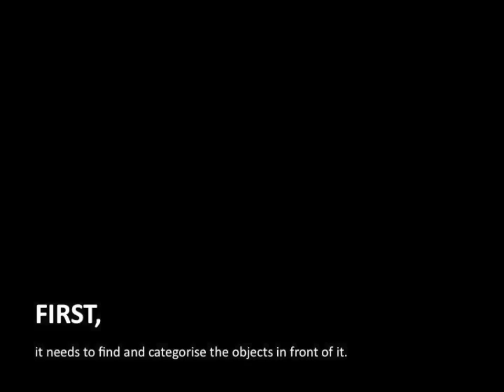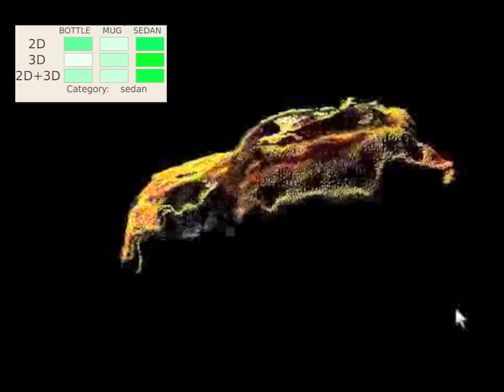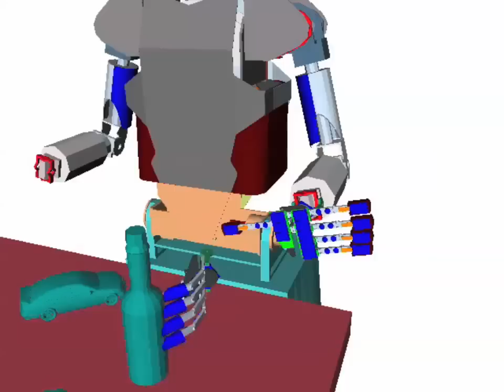Task-based Grasp Adaptation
Demonstration of the humanoid robot ARMAR III (KIT) grasping objects according to different tasks.

*Relevant references for the integrated submodules*

Object Segmentation:
M. Björkman and D. Kragic. ``Active 3D scene segmentation and detection of unknown objects'', in IEEE International Conference on Robotics and Automation (ICRA), 2010.

Categorisation:
Walter Wohlkinger and Markus Vincze. "Ensemble of Shape Functions for 3D Object Classification", in IEEE International Conference on Robotics and Biomimetics (IEEE-ROBIO), 2011

M. Madry, D. Song and D. Kragic. "From Object Categories to Grasp Transfer Using Probabilistic Reasoning", in 2012 IEEE International Conference on Robotics and Automation (ICRA), 2012

Pose Estimation:
A. Aldoma and M. Vincze, "Pose Alignment for 3D Models and Single View Stereo Point Clouds Based on Stable Planes", in  International Conference on 3D Imaging, Modeling, Processing, Visualization and Transmission, 2011

Grasp Planning and Inference:
D. Song, C. H. Ek, K. Huebner, D. Kragic. "Embodiment-Specific Representation of Robot Grasping using Graphical Models and Latent-Space Discretization" in IEEE/RSJ International Conference on Intelligent RObots and Systems (IROS), 2011.

León, S. Ulbrich, R. Diankov, G. Puche, M. Przybylski, A. Morales, T. Asfour, S. Moisio, J. Bohg, J. Kuffner, and R. Dillmann, "OpenGRASP: A Toolkit for Robot Grasping Simulation", Berlin, Heidelberg: Springer Berlin Heidelberg, 2010.

Grasp Execution on ARMAR III:
T. Asfour, K. Regenstein, P. Azad, J. Schr\"oder, A. Bierbaum, N.  Vahrenkamp and R. Dillmann. " ARMAR-III: An Integrated Humanoid Platform for Sensory-Motor Control", in  6th IEEE/RAS International Conference on Humanoid Robots (Humanoids), 2006.

N. Vahrenkamp, S. Wieland, P. Azad, D. Gonzalez, T. Asfour, and R. Dillmann. "Visual servoing for humanoid grasping and manipulation tasks", in 8th IEEE/RAS International Conference on Humanoid Robots (Humanoids), 2008.